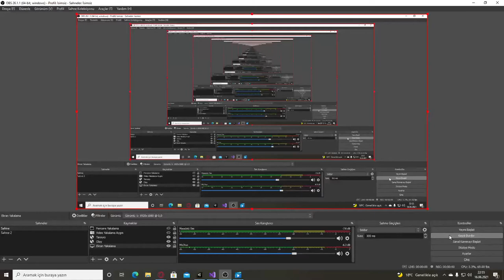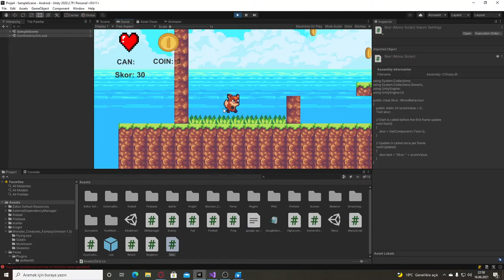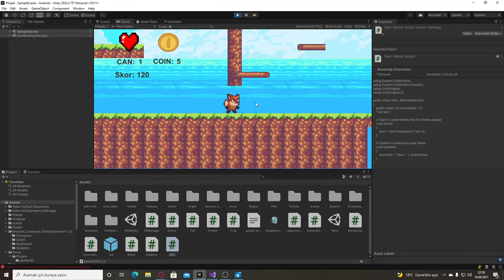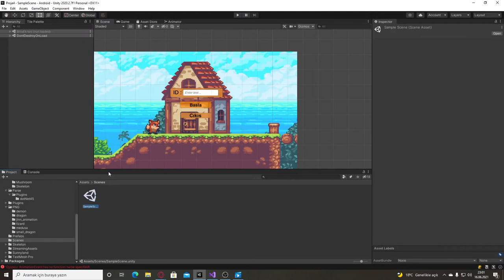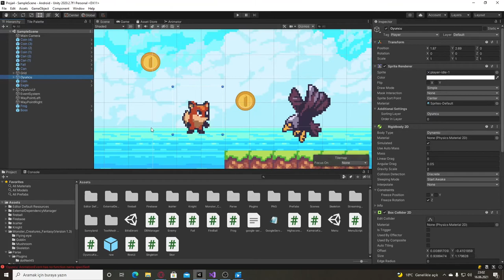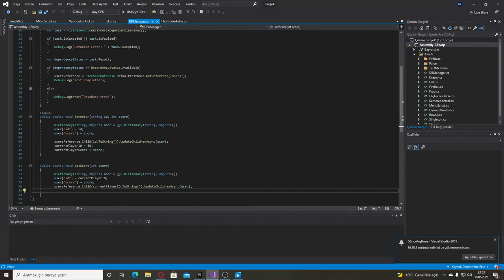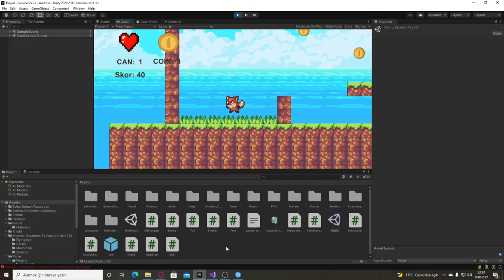Platform Oyunu Projesi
Oyun Unity üzerinden unity yardımcı kodları ile c# ile yazılmıştır Projenin Databesi i Firebase ile yapılmıştır

Antony Gülçe
Medipol Üniversitesi
MYO-Bilgisayar Programcılığı
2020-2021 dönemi